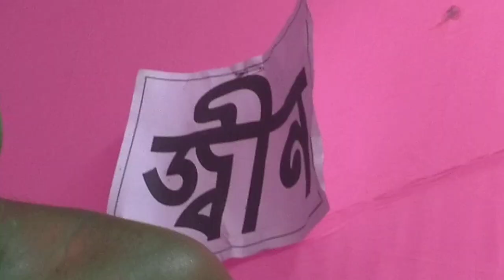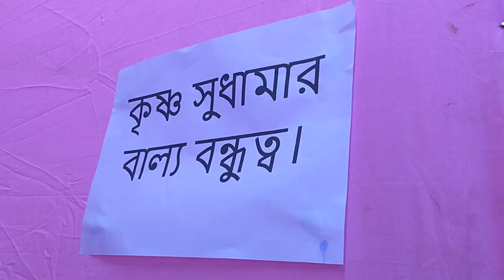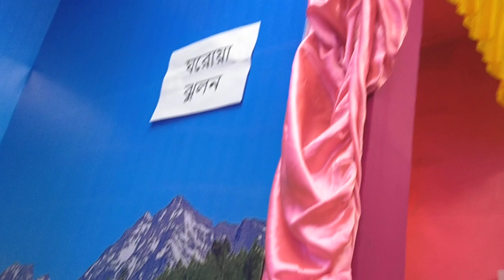1st day of 72 th Jhulon Mahotsav Kpa. Recorded, Edited & Everything by 🅰️.Ⓜ️.the🎋🐘🦜📡📸 ❤👨‍🏫 (🙏)